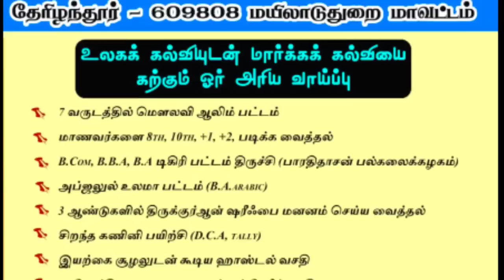எட்டு சொர்க்கத்தின் படித்தரங்களும் அவற்றின் அமல்களும் | சொல்முரசு அபுதாஹிர் பாகவி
*சபையை கலகலப்பாக்கிய அடையார் ஆசானின் நயமான பேச்சு*

🕰️ : *38 நிமிடங்கள்*

*சுன்னத் ஜமாஅத் மீடியா*
*ஆமீன்..ஆமீன்..*

🕰️ : *8 நிமிடங்கள் மட்டும்*  *அஜ்மீர் மௌலித் ஷரீஃப் | சிஷ்திய்யா தரீக்கா ஷிஃபா மஜ்லிஸ் சேலம்*

📒 : *சேலம் ஜங்ஷன் ஹாஜி அப்துல் நசீர் ஜமாதி அவர்கள்*

*சுன்னத் ஜமாஅத் மீடியா*  *இனிய புர்தா ஷரீஃப் மஜ்லிஸ் | சேலம் நூருல் இஸ்லாம், இர்ஃபானியா மாணவர்கள் நபிநேசப்பாடல்களுடன் தஃப் அடித்து ஓதும் மஜ்லிஸ்*
பகுதி - 1

பகுதி - 2

பகுதி - 3

இறுதிப்பகுதி

*சுன்னத் ஜமாஅத் மீடியா*  *மிஃராஜ் பற்றிய அத்தனை தகவல்களும் ஒரே பயானில்*

🕰️ : *75 நிமிடங்கள்*

*Sunnath Jamath Media* *ஐந்து காரணங்களால் மிஃராஜ் சாத்தியமே*

*சுன்னத் ஜமாஅத் மீடியா* *மாநபிக்கு மிஃராஜ் பயணம் - என்ன காரணம்?  | "சொல்முரசு" அபூதாஹிர் பாகவி ஹள்ரத்*

*Sunnath Jamath Media* *அண்ணலின் உருவாக்கம் ஐந்து துறைகளில் | நடுவரின் முடிவுரை சொற்சுவை அரங்கம்*

📒 : *இமாம்கள் பேரவை மீலாது மாநாடு*

*சுன்னத் ஜமாஅத் மீடியா* *அண்ணனின் உருவாக்கம் ஐந்து துறைகளில் | நடுவரின் முடிவுரை சொற்சுவை அரங்கம்*

*சுன்னத் ஜமாஅத் மீடியா* *அண்ணலின் உருவாக்கம் ஐந்து துறைகளில் | நடுவரின் முடிவுரை சொற்சுவை அரங்கம்*

*சுன்னத் ஜமாஅத் மீடியா* *இளைஞர்களை உருவாக்குவதில் அண்ணலார் | முஹம்மது பிலாலி*

*சுன்னத் ஜமாஅத் மீடியா* *ஆளுமை மிக்க அரசியல்வாதிகளை உருவாக்குவதில் அண்ணல் நபி | முஹம்மத் இல்யாஸ் பாகவி*

*சுன்னத் ஜமாஅத் மீடியா* *உறவு பேணுவதில் சொற்சுவை மிகுந்த நாயகத்தின் வார்த்தைகள்*

*சுன்னத் ஜமாஅத் மீடியா*  *நண்பர்களிடம் நாயகம் பேசிய சொற்சுவை மிகு வார்த்தைகள் | பத்ருதீன் யூசுபி*

*சுன்னத் ஜமாஅத் மீடியா*  *தனிநபர் தாவா செய்வதில் நாயகத்தின் உருவாக்கம் | ரிஃபாயி கான் மக்தூமி | இமாம்கள் பேரவை மீலாது மாநாடு*

*சுன்னத் ஜமாஅத் மீடியா*  *சொற்சுவை அரங்க நடுவர் முன்னுரை | இமாம்கள் பேரவை மீலாது மாநாடு*

*சுன்னத் ஜமாஅத் மீடியா*  *வெறுப்புணர்வை வேரறுப்போம்*

*Sunnath Jamath Media* *அழகிய கிராத்துடன் முடிக்கப்பட்ட  ஹத்தம் மஜ்லிஸ்*

📒 : *ஒயிட் ஹவுஸ் மர்ஹூம் அப்துல் பாரி ஹாஜியார் நினைவேந்தல்*

*Sunnath Jamath Media* *பெரிய பாயின் தயாள குணத்தை நேரில் கண்ட போது... | சேலம் ஜமாஅத்துல்உலமா செயலாளர் ஸலாஹுதீன் பாகவி*

📒 : *ஒயிட் ஹவுஸ் மர்ஹூம் அப்துல் பாரி ஹாஜி நினைவேந்தல்*

*Sunnath Jamath Media* *எண்ணிலடங்கா சேவைகளுக்கு சொந்தக்காரர்*

🎙️ : *மௌலவி காரி J.A. நைனார் முஹம்மத் பாகவி அவர்கள் சேலம்*

*சுன்னத் ஜமாஅத் மீடியா* *அஷ்ஷைக் நிஜாமிஷாஹ் சர்க்கார் அவர்களின் சிறப்புரை*

📒 : *மக்தூமிய்யா அரபிக் கல்லூரி 150வது ஆண்டு முப்பெரும் விழா*

*சுன்னத் ஜமாஅத் மீடியா* *ருஷ்தி ஷாஹ் சர்க்கார் நிறைவுரை | மக்தூமிய்யா அரபிக் கல்லூரி முதல்வர் 150வது ஆண்டு முப்பெரும் விழா*

*Sunnath Jamath Media* *பாக்கியாத் முதல்வர் அப்துல்ஹமீது பாகவி ஹள்ரத் சிறப்புரை*

h